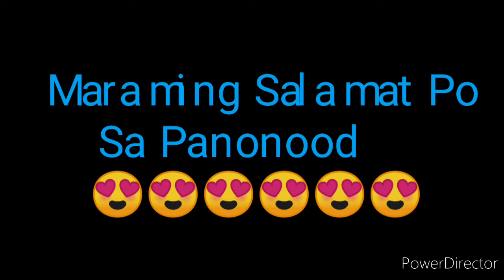STL AKLAN 2ND DRAW RESULT NOVEMBER 25, 2022 7PM RESULT